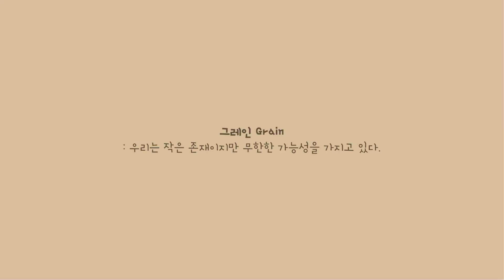[꼼꼼 신상리뷰!] 에뛰드하우스 더블래스팅 쿠션 글로우 N21호 (feat. 6시간 후 지속력) 그레인 grain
안녕하세요^^그레인이에요~
오늘은 에뛰드하우스 더블래스팅 쿠션 글로우 리뷰를 가지고 왔어요.
평소에 촉촉한 쿠션 찾으셨던 분들께 도움이 되셨으면 좋겠어요.

그럼 오늘도 제 영상 보러 와주셔서 감사합니다.